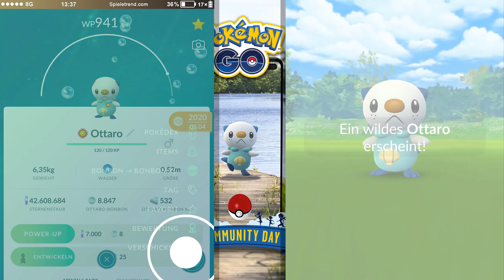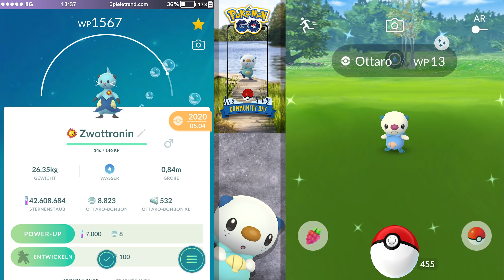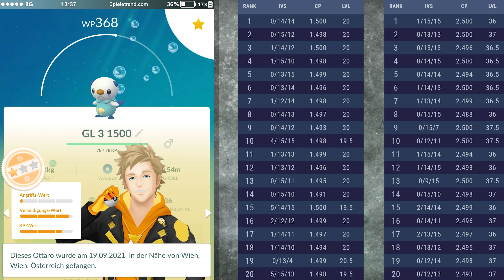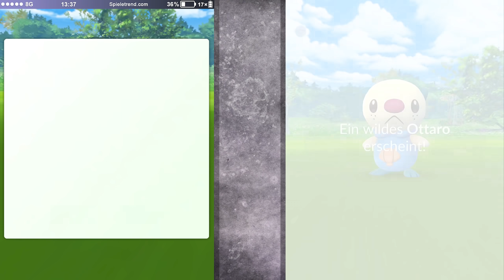Krasse Ausbeute! 100% Pokédex-Eintrag mit Admurai | Pokémon GO Deutsch #1736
Heute fand der der Community Day mit Shiny-Ottaro in Pokémon GO statt!

► Krasse Ausbeute! 100% Pokédex-Eintrag mit Admurai | Pokémon GO Folge #1736